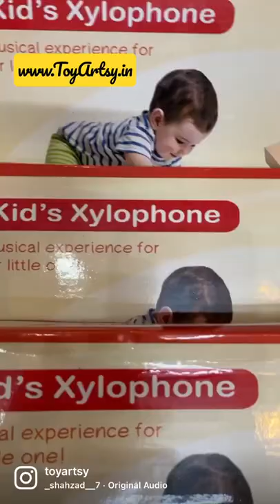Wooden 15 notes Xylophone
@toyartsy - Online wooden toys store - selling premium quality wooden toys for next generation kids.

for products catalog and price details.  Quality toys at affordable prices.

Wide variety of wooden toys, kids educational items, home decor products available.  Check it out.